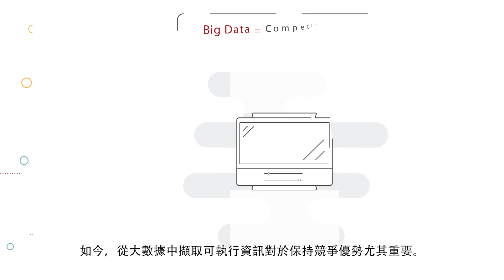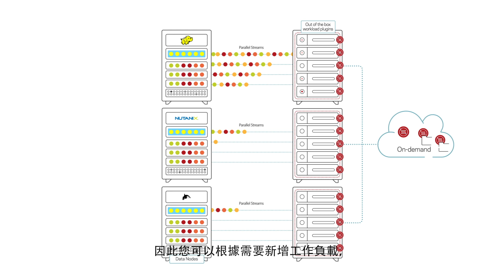為何選擇 Veritas Netbackup 來應對大數據工作負載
NetBackup 搭載 Parallel Streaming Framework，利用適用於大數據和超融合式環境的無代理程式型外掛程式，為大型可擴充的多節點架構中的新一代工作負載提供現代化的資料防護。